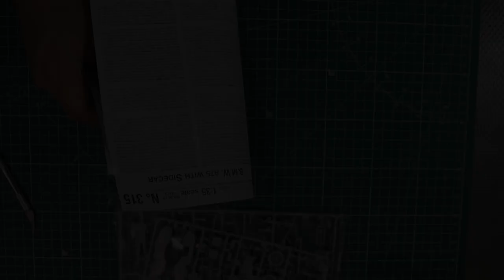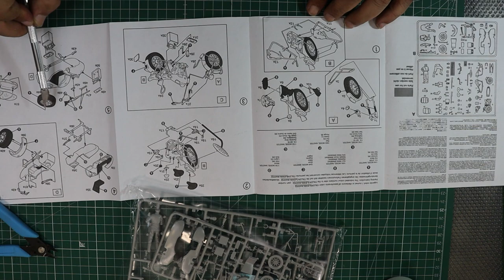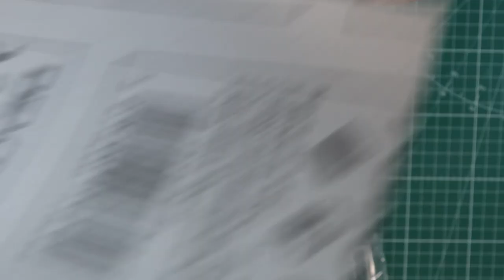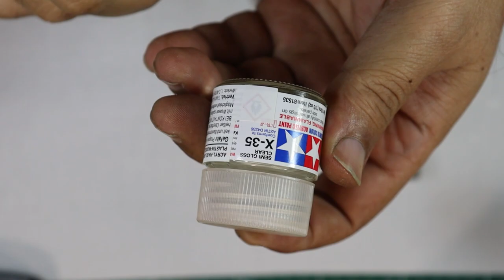Montaje y pintura 🔴 Diorama BMW R75 WWII Italeri #2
Diorama BMW R75 WWII  Italeri #2
Montaje y pintura Con este video comenzamos la construcción de esta  maqueta de Italeri de una BMWR75 con sidecar un modelo de nivel básico ideal para iniciarse en el modelismo plástico

Set de Grabación:
Cámara Canon EOS 250D
SanDisk SD UHS-I
SanDisk Extreme PRO
Micrófono Shure MVL/A
Rode SC1
Rode SC3 - Adaptador de TRRS a TRS
Neewer 177cm Trípode de Cámara de Aluminio
Soporte para iluminación
Zapata y Rótula de Cámara

Iconos e infografías bajo licencia Estándar de Adobe Stock.